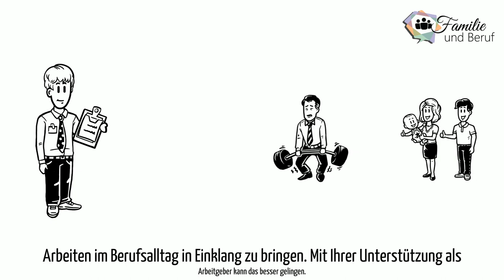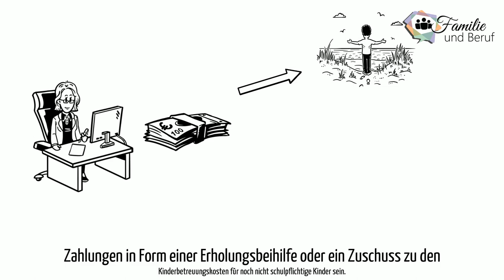Familie und Beruf, Kind und Familie, Für Arbeitgeber